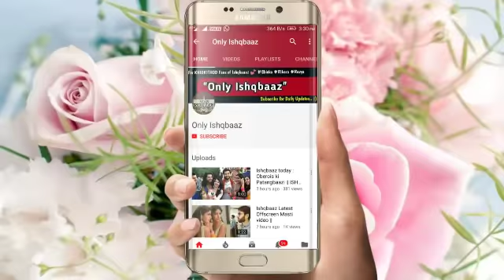Isqhbaaz Girls Night Out Party Video || Isqhbaaz Offscreen